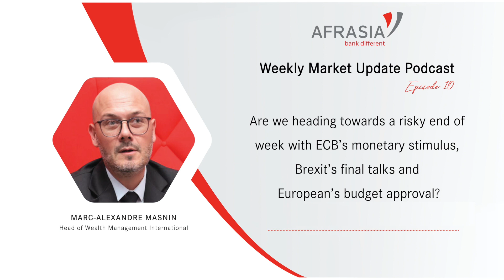AfrAsia Weekly Market Update - Episode 10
Are we heading towards a risky end of week with ECB's monetary stimulus, Brexit final talks and European's budget approval?